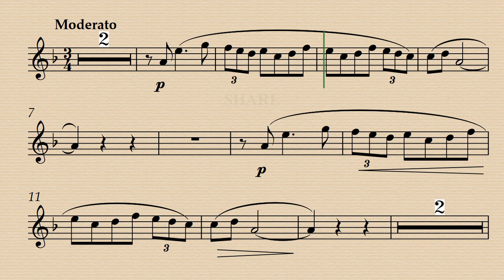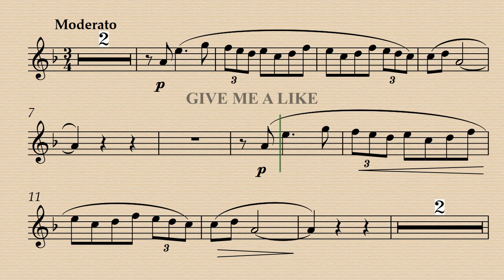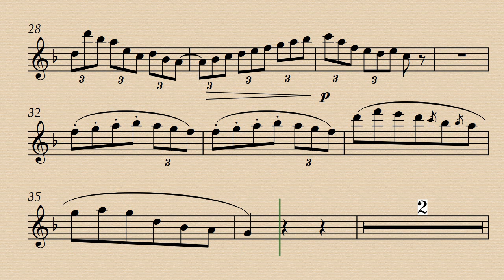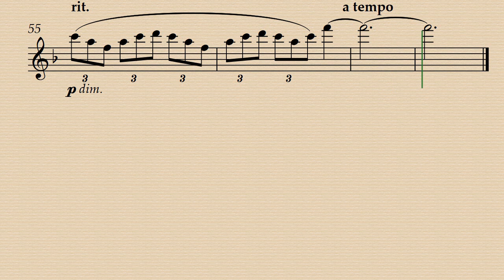3. Invocation - Scènes de la Forêt Op.123 - Melanie Bonis - Demo and Backing Track.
Demo 00:00 - Minus Flute. 2:39